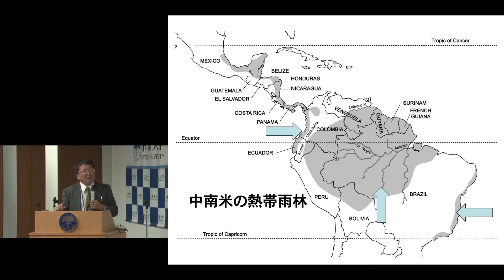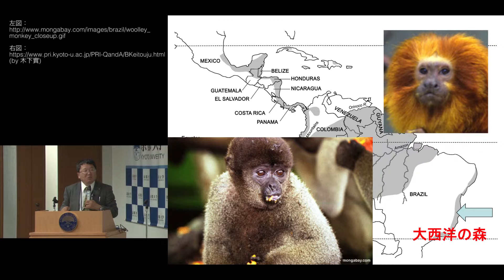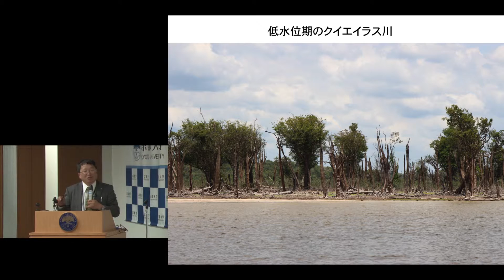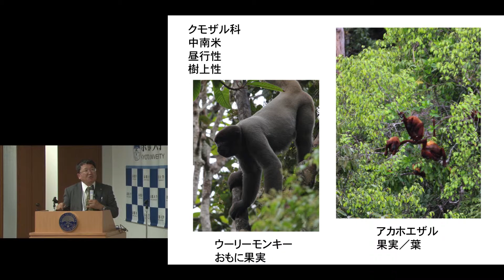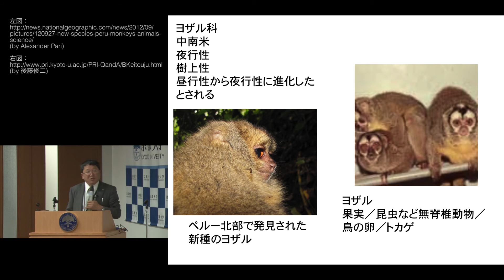京都大学 第67回品川セミナー「世界の森に霊長類を探る」湯本 貴和 教授（霊長類研究所 副所長）2015年12月4日 チャプター6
「世界の森に霊長類を探る」6. 中南米の環境と霊長類
湯本 貴和 教授（霊長類研究所 副所長）
2015年12月4日

他のチャプターは以下でご覧いただけます。